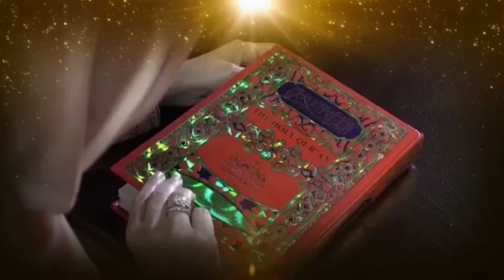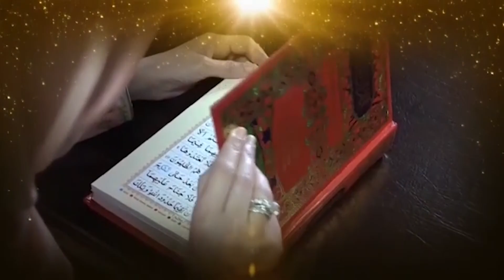Tafseer & Translation of Surah An Nisah Week 22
In this video of Tafseer ul Quran with Aisha Khalid you will get to know Surah An Nisah (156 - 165). Which tells us About the Arrival of Imam Mehndi & Hazrat Isaa (A.S).